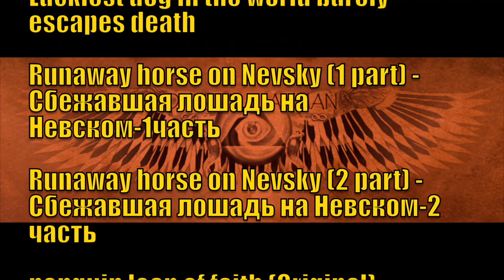MAN AND BEAST - Part 23 - Surreal Animal Compilations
ALL CREDITS ARE LISTED BELOW...WITH LINKS - Music: Catch the Fairy (1st Try Mix) by Dhruva Aliman - Amazon - Apple - Spotify - Bandcamp - Video Clips from the following, IN ORDER

End Credits Music: Slave and Rose
by Dhruva Aliman